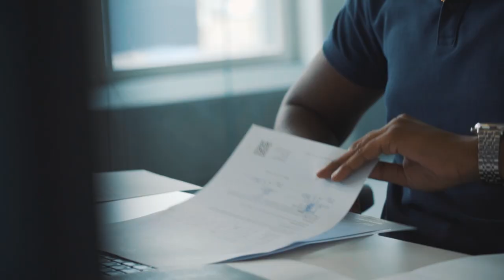Die KV-Lehre bei Mercedes-Benz Financial Services Schweiz AG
Ein Einblick in den Alltag einer Lehrstelle bei der Mercedes-Benz Financial Services Schweiz AG